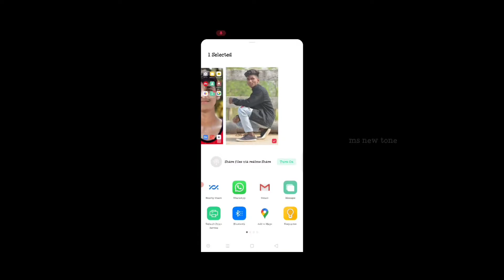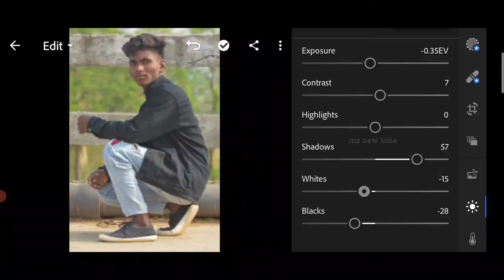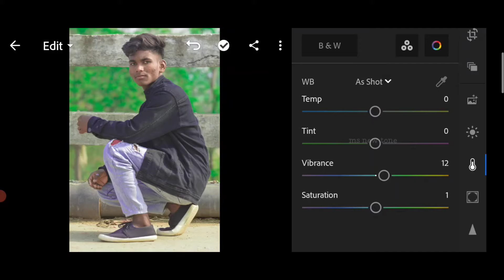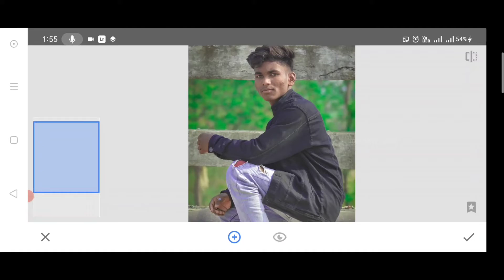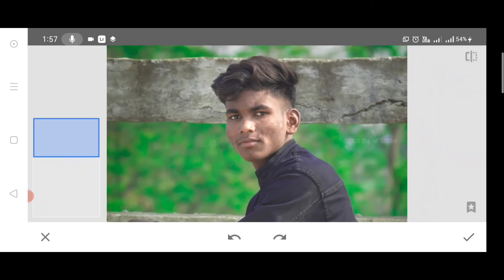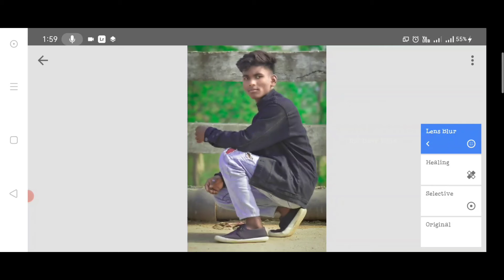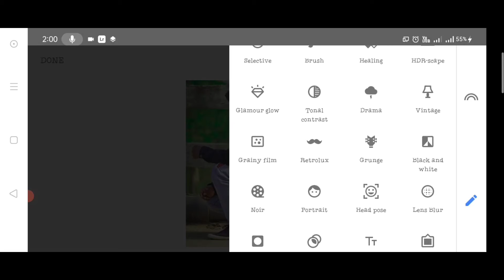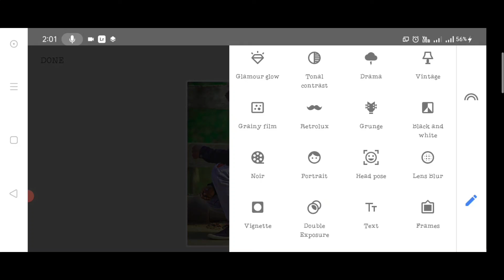lightroom and Snapseed photo editing 2021 amazing photos editing [ms New tone]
lightroom and Snapseed photo editing video
lightroom photo editing
Snapseed